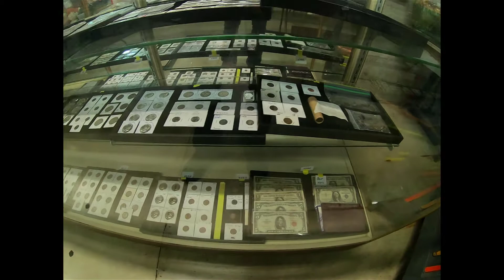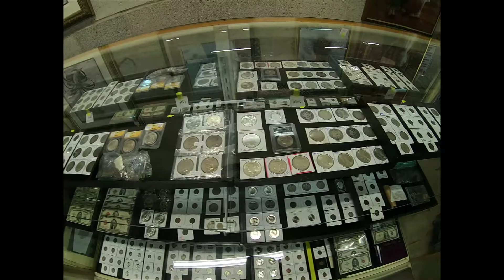Coins Preview - Friday, February 28, 2020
Here is the single preview video of the Coins for our upcoming 2/28/2020 Auction.

Auction Starts at 2:00
Box Lots - 2:00 PM
Food - 4:00 pm
Main Hall- 4:45 pm
Coins & Jewelry - 5:30
Porch - CANCELLED
Furniture- 8:30 PM -
6421 Carlisle Rd. Dover, PA 17315

Auctioneer License's # Ron Snell: AU006054